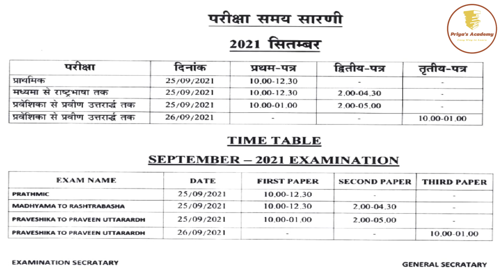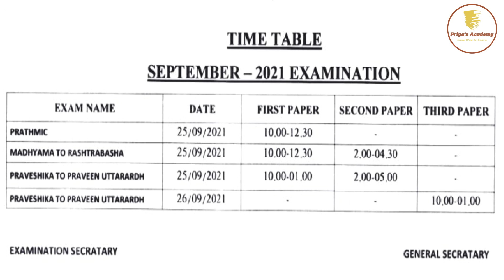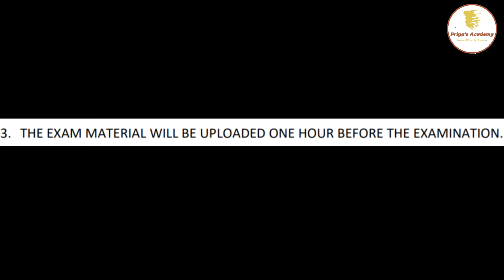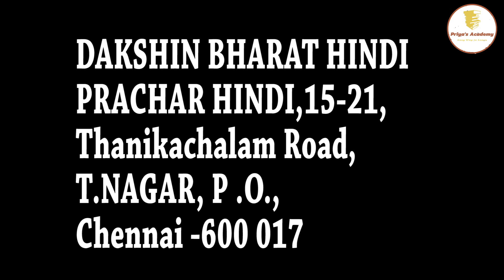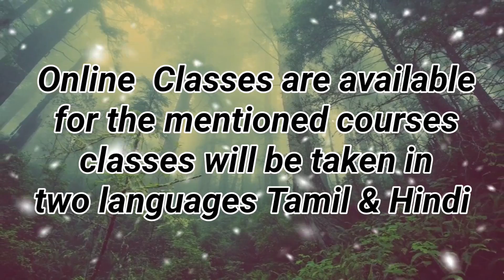Exam Date for Prathmic-Praveen | August 2021 | DBHPS Examination